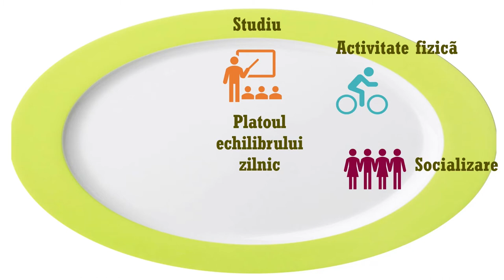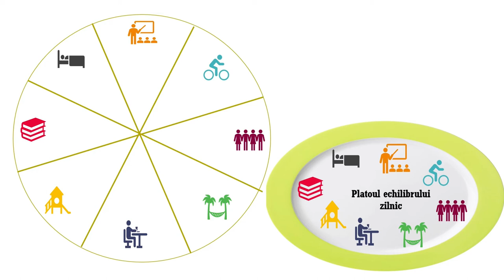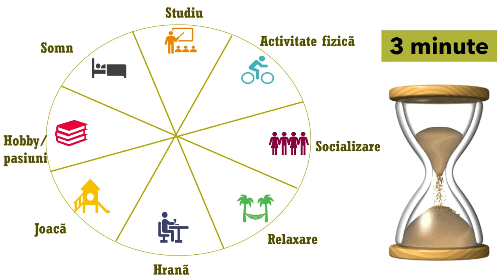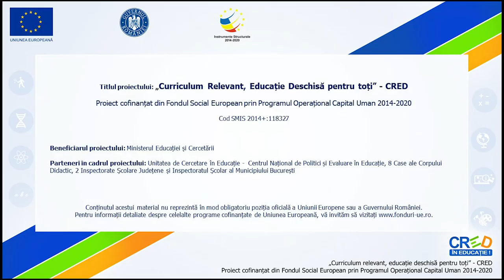Platoul echilibrului zilnic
Resursa oferă posibilitatea elevilor să identifice alternative de a face față unor situații de stres precum cele generate de un regim de viață nepotrivit.
Scopul resursei:
- Identificarea unor alternative de echilibrare a raportului activitate/ odihnă;
- Analizarea regimului zilnic de activitate și odihnă.
Rezultate așteptate:
- Conștientizarea de către elevi a necesității echilibrării alternanței activitate-odihnă;
- Realizarea unor activități recreative care pot avea efecte positive asupra stării de bine;
- Eliminarea din rutina zilnică a unor activități dăunătoare pentru sănătatea fizică/ emoțională.
Resursa poate fi utilizată în contexte de învățare diferite, ca introducere în activitate sau pentru fixarea unor informații deja prezentate.
Concepte cheie: echilibru, stare de bine, activitate odihnă
Prin utilizarea acestei resurse elevii vor participa la o secvență de învățare interactivă, în care sunt prezente sarcini de reflecție individual și de grup.